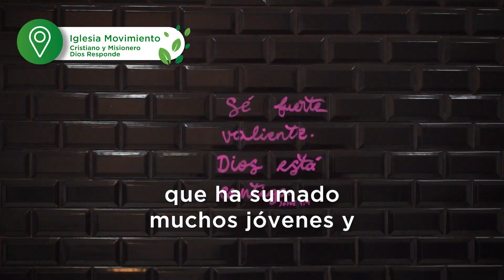Fernando Gray - Recorrida por el barrio Los Eucaliptos de LuisGuillón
Hoy recorrí entidades sociales, culturales, deportivas y religiosas del barrio Los Eucaliptos de Luis Guillón. Visité al ballet Bailando con el Alma, fui a la iglesia Movimiento Cristiano y Misionero Dios Responde y al Club Social y Deportivo Los Robles II de Esteban Echeverría.